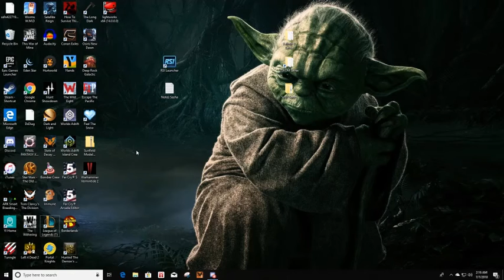Bed Calzones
The Lolz are real.